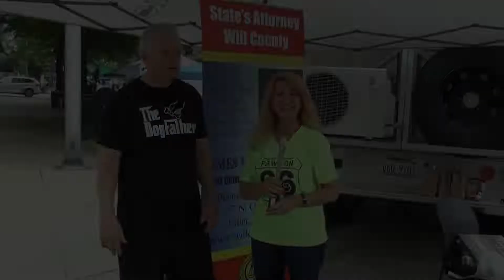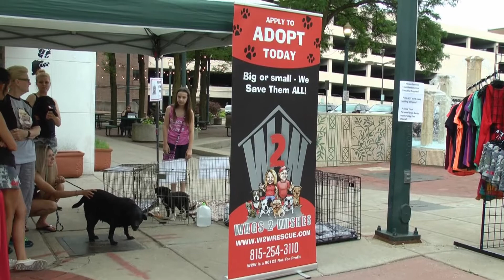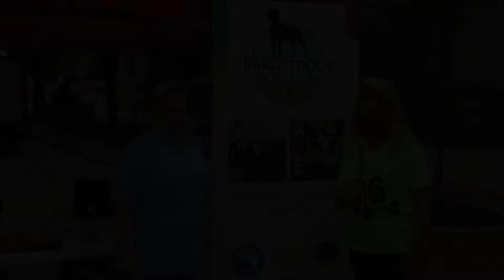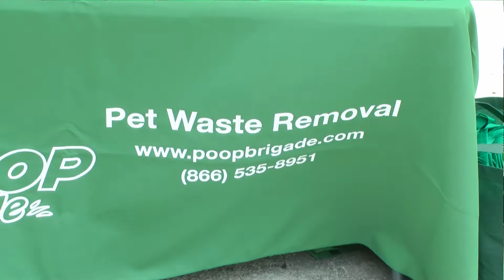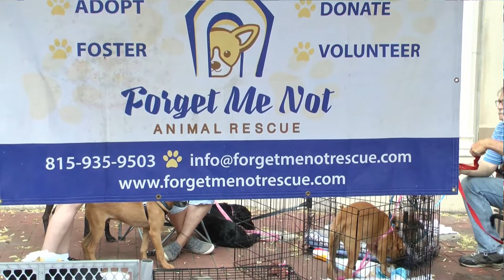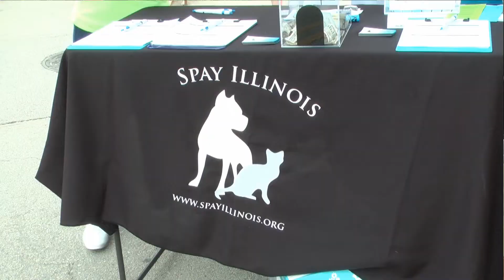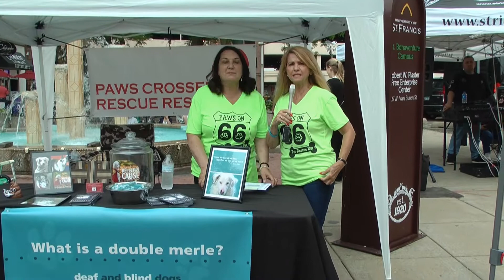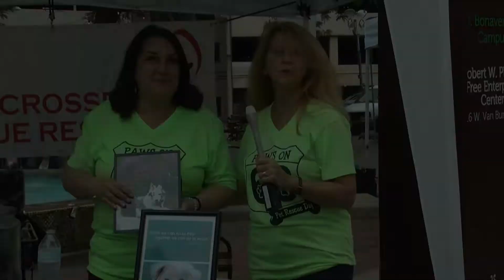Paws on 66, Joliet, IL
Paws on 66 was held on Chicago St. Joliet with pet rescue centers offering adoption for pets and other vendors offering services towards having pets. Joliet City Councilwoman Jan Hallums Quillman was the host for JCTV.